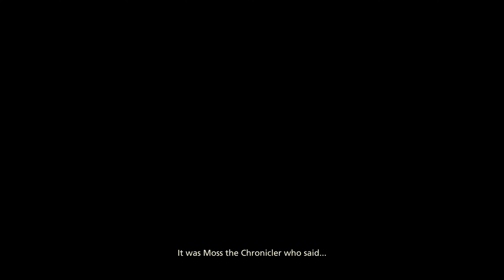Final Fantasy XVI 100% - Part 1 | First 5 Chapters | Digital Deluxe | PS5 4K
Final Fantasy XVI [Digital Deluxe Edition]
Part 1:
- Chapter 1: Flame Summoned
- Chapter 2: To Kill a Dominant
- Chapter 3: Pride
- Chapter 4: Sunrise, Sunset
- Chapter 5: Lost in a Fog

Platform: PS5
Resolution: 4K (3840x2160p)
30 FPS (Graphics Mode)
Difficulty: Action Focused (No rings)

No commentaries

Audio: English
Subtitles: English

00:00:19 Chapter 1: Flame Summoned
00:02:49 Chapter 2: To Kill a Dominant
00:17:24 Chapter 3: Pride
00:30:59 Chapter 4: Sunrise, Sunset
00:49:42 Chapter 5:  Lost in a Fog
00:59:32 Mini Boss: Gigas
00:59:58 Trophy (1/50): Sheeeeeeeeeeeeeeeift
01:04:52 Boss: Morbol